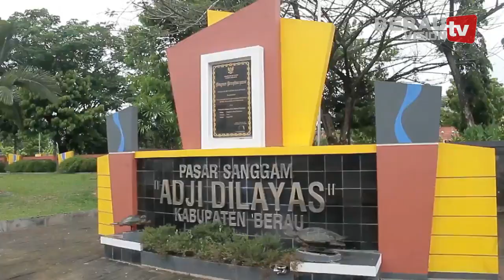PEMDA TANA TIDUNG KUNJUNGI PASAR ADJI DILAYAS DI BERAU - BERAU VISIONTV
BUPATI KABUPATEN TANA TIDUNG BESERTA ROMBONGAN MELAKUKAN KUNJUNGAN KE PASAR SANGGAM ADJI DILAYAS KABUPATEN BERAU / KUNJUNGAN INI BERTUJUAN UNTUK MELAKUKAN PEMBELAJARAN PENGELOLAAN PASAR DARI PEMERINTAHAN // DITEMANI PEMERINTAH DAERAH KABUPATEN BERAU, ROMBONGAN PEMDA K-T-T DIAJAK BERKELILING MEMANTAU BEBERAPA BAGIAN TITIK PASAR MULAI DARI PASAR KERING / PASAR BASAH / TOILET / HINGGA KANTOR UNIT PELAKSANA TEKNIS DINAS UNTUK MENGETAHUI SISTEM MANAGEMENT YANG DITERAPKAN DI PASAR TRADISIONAL SANGGAM ADJI DILAYAS.